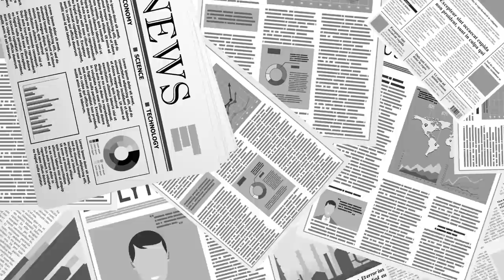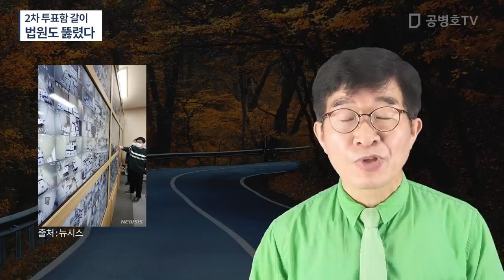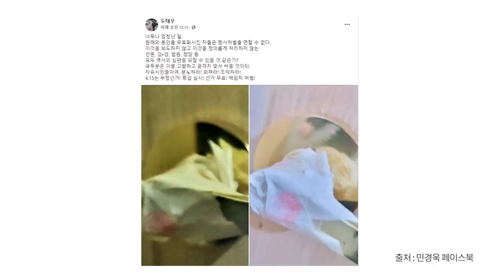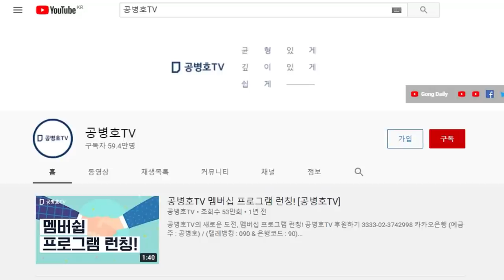2차 투표함 갈이(통갈이) 현실이 되다 / 영등포을 투표함 보관 회의실 문고리 봉인 훼손 / 법원도 뚫렸다는 강력하 의혹 제기 / 증거보전시 사진과 틀려 / 심각 [공병호TV]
Bitcoin : 3MTW849AkP2ftLeSK2teZHMmzLu7Z83s9U